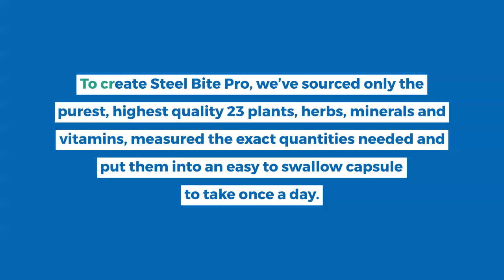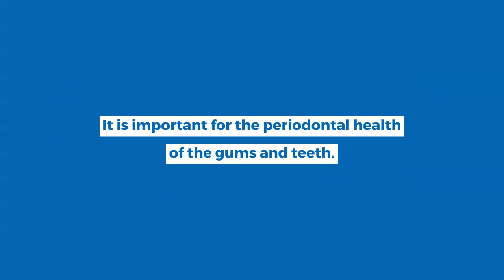🆕foods That Are Good For Your Teeth Dental Health Dental Health Care New Video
To discover more about foods that are good for your teeth dental health you need

This video is presenting foods that are good for your teeth dental health valuable information but also try to cover the following subject:
-dental health care
-healthy foods for your teeth
-taking care of our teeth

So you want to know more about foods that are good for your teeth dental health, I did too and here is the video that I created around this topic.
Foods that are good for your teeth dental health interested me so I did some research and uploaded this to YouTube .
Follow our video clips regarding foods that are good for your teeth dental health and also various other similar subjects on

Now that you have viewed my vid about foods that are good for your teeth dental health has it helped?
Please like the YT vid to assist other people looking for dental health care or healthy foods for your teeth :)